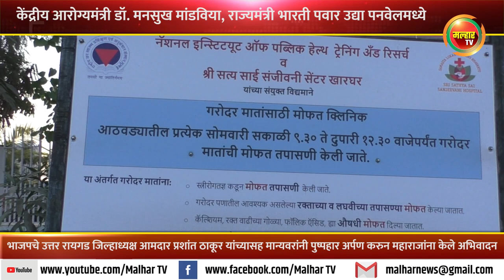केंद्रीय आरोग्यमंत्री डॉ. मनसुख मांडविया आणि केंद्रीय राज्यमंत्री भारती पवार उद्या पनवेलमध्ये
केंद्रीय आरोग्य व कुटुंब कल्याणमंत्री डॉ. मनसुख मांडविया आणि केंद्रीय राज्यमंत्री भारती पवार दोन दिवसांच्या महाराष्ट्र दौर्‍यावर आहेत. आज ते परेल येथील टाटा मेमोरियल सेंटरला भेट देऊन पाहणी व आढावा घेतील तसेच चेंबूर येथील कार्यक्रमाला उपस्थित राहणार आहेत, उद्या खांदा कॉलनीत असलेल्या नॅशनल इन्स्टिट्यूट ऑफ पब्लिक हेल्थ ट्रेनिंग अ‍ॅण्ड रिसर्च सेंटरला भेट देऊन विभागाचा आढावा घेणार आहेत.